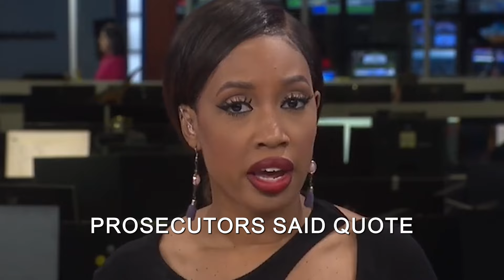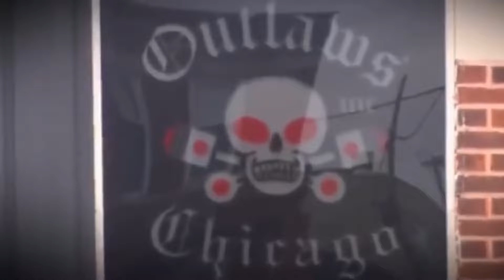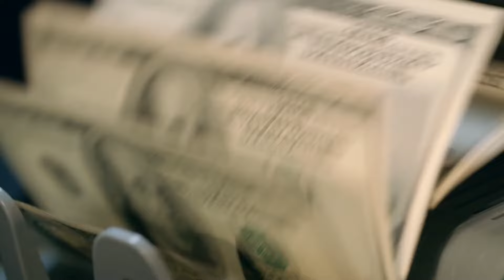The Global Impact of Biker Clubs - Life of Bikers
In this riveting episode of "Life of Bikers," we dive into the powerful influence of biker clubs on a global scale. From their post-World War II origins to their pervasive impact on fashion, music, and even politics, biker clubs have left an indelible mark on societies worldwide. Join us as we explore how these groups evolved from local gatherings of motorcycle enthusiasts into symbols of freedom and rebellion, and how they navigate the complexities of their cultural and legal challenges today.
Key Highlights:
Founding Freedoms: Trace the origins of the first motorcycle clubs, where camaraderie and adrenaline became the cornerstones of a new subculture.
Fashion & Media Influence: Discover how biker clubs have shaped global fashion trends and media portrayals, from the iconic leather jacket to blockbuster films and TV shows.
Charity & Political Engagement: Examine the significant role biker clubs play in charity events and political movements, highlighting their community impact.
What You'll Learn:
How biker clubs have transcended their notorious reputations to influence global culture, including music genres like rock and heavy metal.
The complex relationship between biker clubs and law enforcement, including the legal struggles that have shaped public perception.
The economic and community benefits driven by biker rallies and club merchandising, which support local economies and strengthen club bonds.
Join us on a journey to uncover the hidden impacts of these fascinating communities.